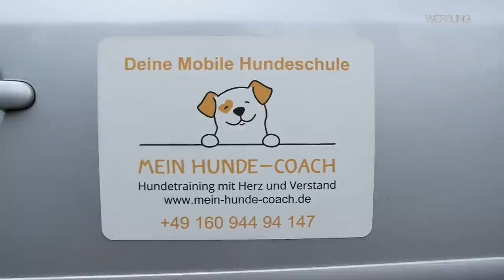Citroen Berlingo vs VW Touran // Alt gegen Neuwagen / Vergleich / Teil 1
Mal eine Serie, ganz ohne Automobil-Testwagen aus der Industrie. In dieser Serie geht es um die ewige Frage: Neues Auto leasen, oder alten Bock kaufen? Was würdet Ihr tun?

Dein Weg zum "Habbynennten".

🤑 🆕Sag Danke und bezahlt uns einen Kaffee? ❤️
AUTOHUB - Euer neuer Lieblingskanal auf Youtube, wenn es um das Thema Auto geht. Moderiert von Bjoern "Habby" Habegger. Alles andere sind nur REVIEWS.

❤️ Auto kaufen mit Habby! Geht - demnächst mehr dazu!